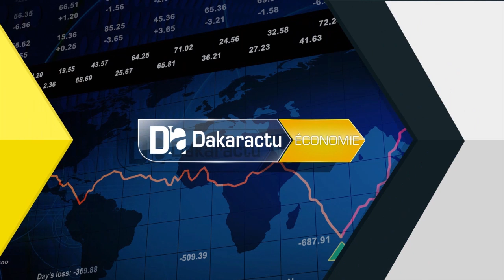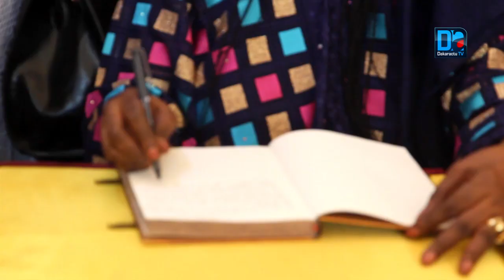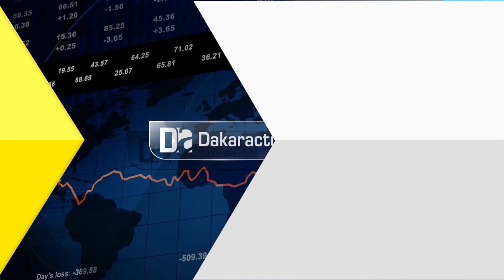FIDAK2019/Pavillon Thiès: Djiby Sy et Ndèye Ticket Ndiaye Diop encensent les femmes transformatrices